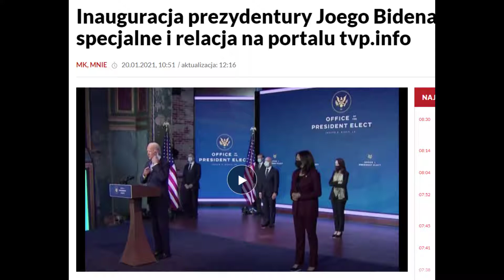Poranny Czesak Językowy 2021 01 21 Joe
Czy odmieniać imię Joe (jak Joe Biden)?
Jak odmieniać imię Joe?